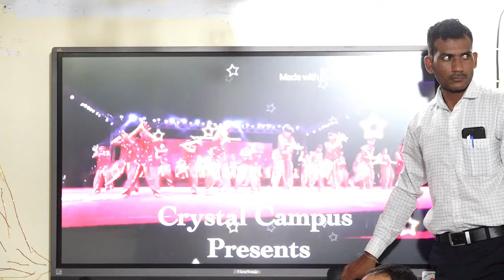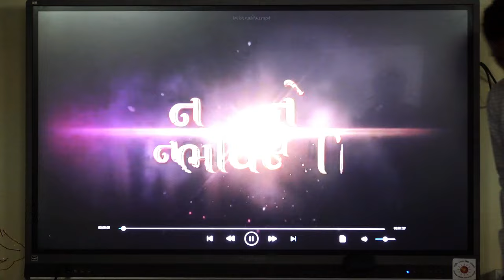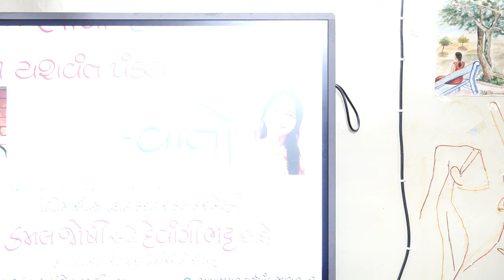'રંગ-વાતો ' -કમલ જોશી, દેવાંગી ભટ્ટ સાથે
ગુજરાતી વિભાગ ,મહારાજા કૃષ્ણકુમારસિંહજી ભાવનગર યુનિવર્સિટી, તા.17/07/24,